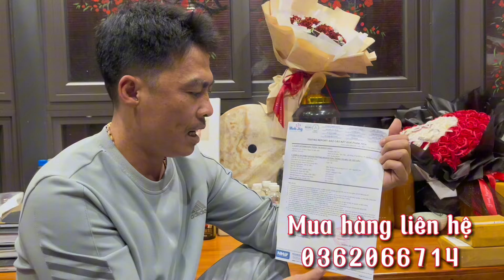Cuộc Gọi Khẩn Cấp Của 2 Cố Gái Đi Lấy Cây Thuốc Bị Rắn Hổ Mang Tấn Công